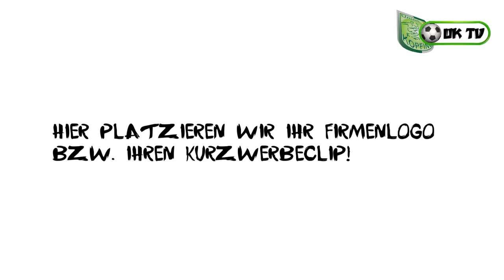UK-TV *UJK INSIDE Vol.2*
Nach der verpatzten Relegation schaut die UJK wieder nach vorne.
Trainingsauftakt zur Saison 14/15!